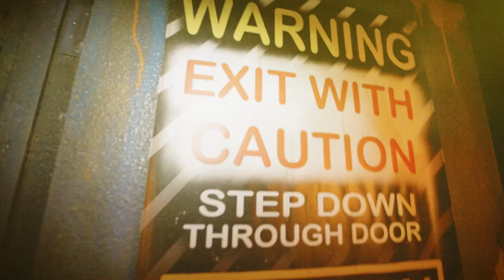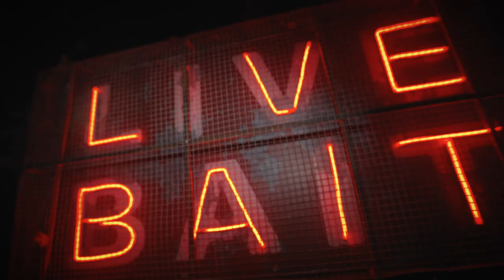Millers Thrillers | Tennessee Titans Cheerleaders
The Tennessee Titans Cheerleaders went to Millers Thrillers to play paintball and go through a Haunted Woods for Halloween!